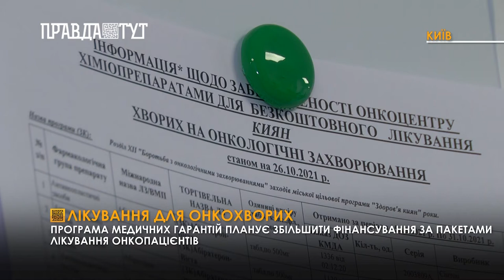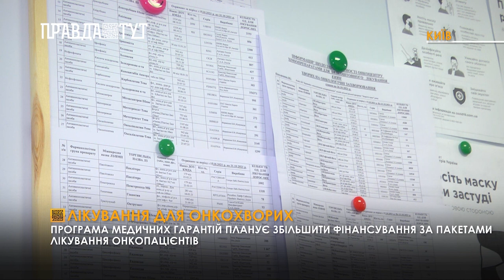Лікування для онкохворих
Чи можливе безкоштовне лікування раку? Наступного року Національна служба здоров’я збільшить фінансування програми медичних гарантій на 34 мільярди гривень. Лікування та рання діагностика онкологічних хвороб залишається пріоритетними для держави.